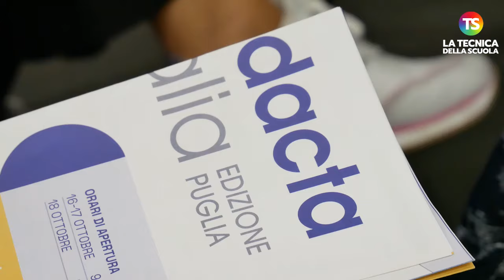Suicidio Senigallia, Valditara: sono commosso, se c’è stato bullismo sanzioni, basta giustificazioni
bullismo valditara scuola news studenti “Nella scuola dobbiamo riportare la cultura del bene”: se prendi a pugni o violenti una persona o bullizzi un compagno non dobbiamo più dare spiegazioni o giustificazioni di tipo sociologico o psicologico, basta col continuare a dire che è colpa della società e dell’altro. È ora di ripartire dalla responsabilità individuale”. A dirlo alla Tecnica della Scuola è stato il ministro dell’Istruzione Giuseppe Valditara, a margine della conferenza di inaugurazione della Fiera Didacta Italia in corso presso la Nuova Fiera del Levante di Bari. Rispondendo ai nostri microfoni sul suicidio di un 15enne in un casale di campagna, forse bullizzato dai compagni di scuola, il Ministro ha detto che il fatto lo “ha colpito drammaticamente, anche per il racconto della madre. Da genitore ho provato i sentimenti della povera madre nel sapere quello che ha subito il proprio figlio, mi ha commosso”.

e sui nostri canali social